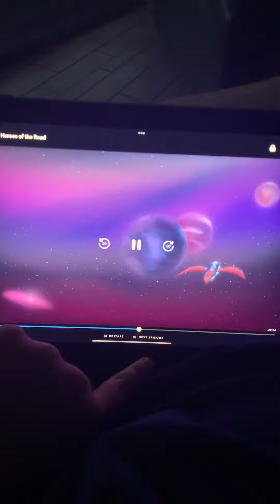Plane ✈️ already passed probably